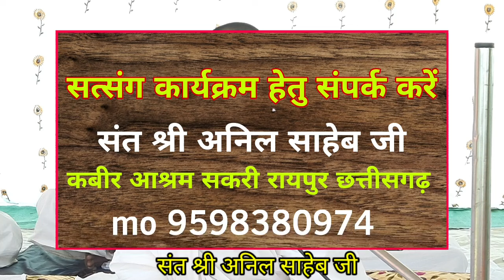संत श्री अनिल साहेब जी 9598380974